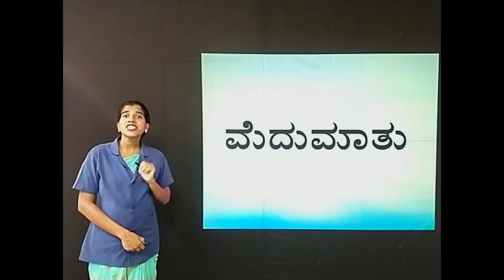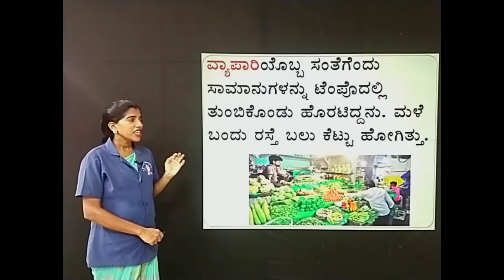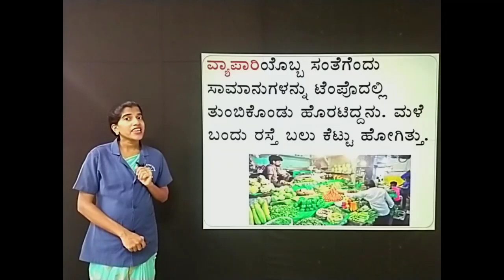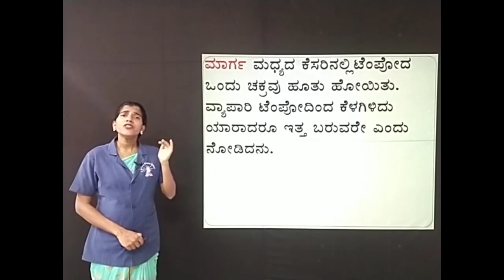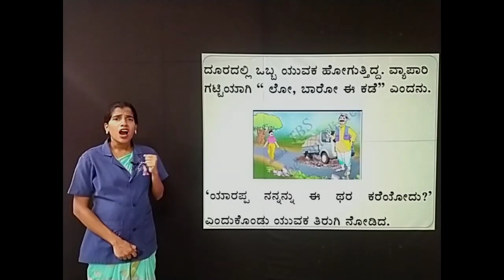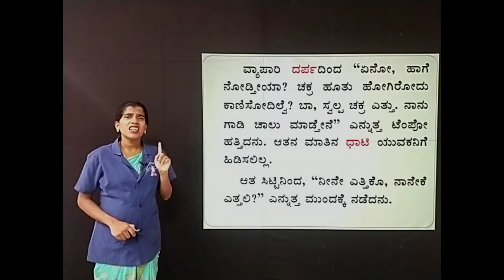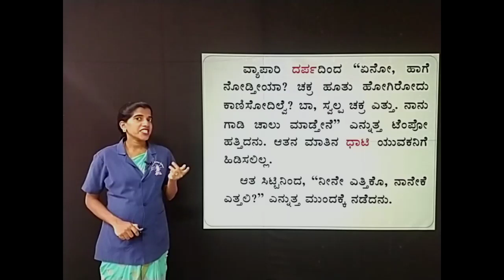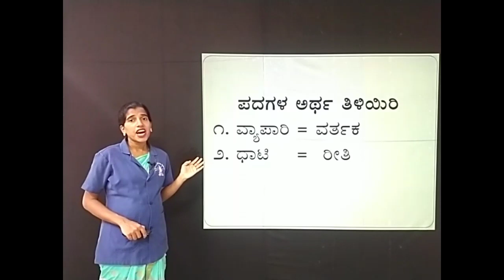Trinity - Kannada - ಮೆದು ಮಾತು Part 1 by Ms Laveena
Kannada - ಮೆದು ಮಾತು Part 1